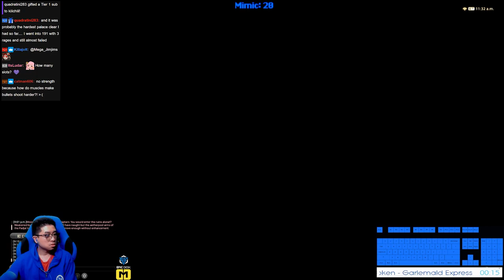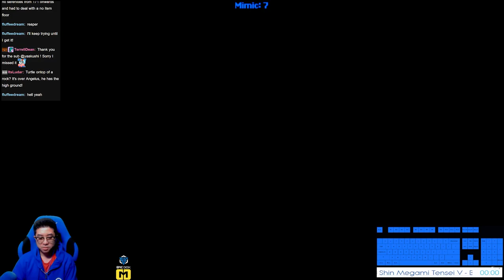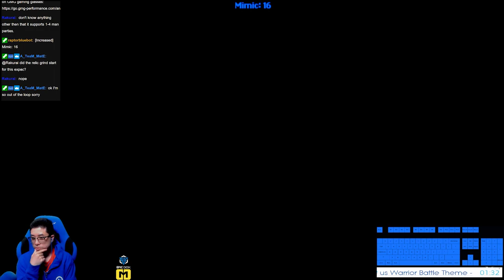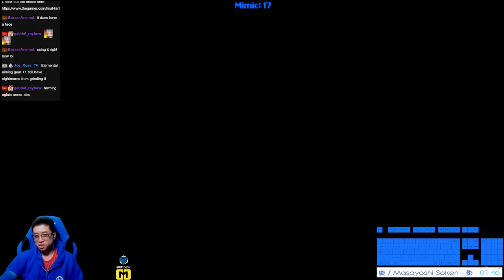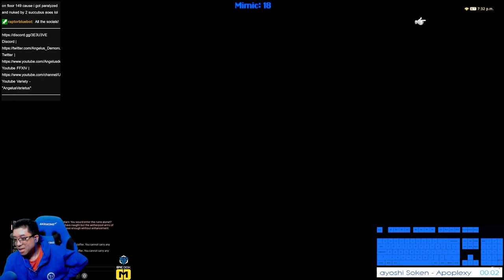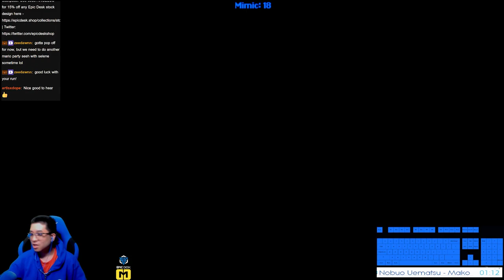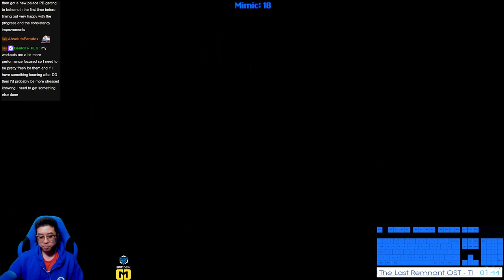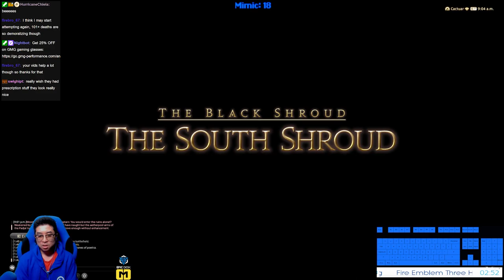(Outdated - Check Description!) How to: PoTD Solo on MCH - Floors 1-120 - 6.11 - Endwalker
Thank you so much to everyone who used this guide in their "Necromancer" Adventures! A new "Dawntrail" Guide is now live, and you can check the playlist

This guide is still useful and relevant as EW to DT there was not too many changes, but I do hope the new guide will be even better then this one.

Deep Dungeon Solo Palace of the Dead Live Tutorial Endwalker Update for the Necromancer Title!

This video will cover 1-120! Timestamps will also be below in case you'd want to watch a specific floor and boss.

Taking into consideration the updates from Endwalker, and the last time the live tutorial was made back in 5.45, MCH is still in a very solid spot. It was the job that had the most clears in Shadowbringers, and it has gotten some potency increases.

Here is a quick list of things different from Shadowbringers to Endwalker:

- Stat squish, which means damage numbers and HP numbers are lower, but more or less percentage damage is basically the same.

- F90-140 is noticeably "harder" in Endwalker than it was in Shadowbringers. It's not a big difference, but the keyword here is "noticeable"

- F100 Boss is probably the biggest change as that has become more different now than before. A slight strategy adjustment that I explain in this video will detail what you can do.

Hopefully I'll cover as much as I can in the video itself, but if there are any other questions concerning the run, please leave them in the comments below.

If you still need to refer to the original MCH live tutorial, you can find those links here:

Timestamps:

0:00:00 START
0:01:06 Floors 1-10
0:15:29 Floor 10 Boss & StatusOff Transfiguration Macro Explanation
0:16:46 Floors 11-20
0:37:26 Floor 20 Boss
0:40:05 Floors 21-30
1:07:56 Floor 30 Boss
1:09:27 Floors 31-40
1:29:11 Floor 40 Boss
1:30:27 Floors 41-50
1:45:42 Floor 50 Boss
1:47:51 Floors 51-60
2:02:36 Floor 60 Boss
2:05:40 Floors 61-70
2:19:45 Floor 70 Boss
2:21:25 Floors 71-80
2:36:04 Floor 80 Boss
2:41:49 Floors 81-90
3:00:19 Floor 90 Boss Explanation
3:09:19 Floors 91-100
3:33:59 Floor 100 Boss Explanation and EW Update Talk
3:41:38 Floors 101-110
4:03:30 Floor 110 Boss
4:12:15 Floors 111-120
4:43:31 Floor 120 Boss

Good luck! And tell me your stories!